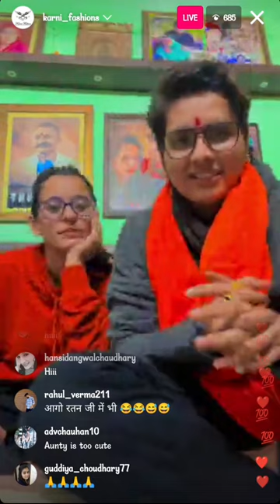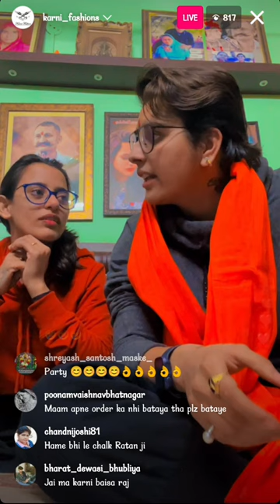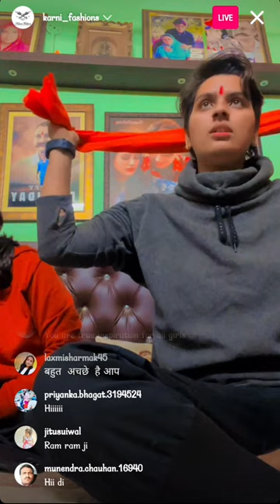अज हम बहार जायेगे || Ratan Chouhan New Live Video 23/12/2022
रतन चौहान न्यू विडियो इन लाइव

Ratan Chouhan Live Today Live Video

Ratan Chouhan New video Video Full Reels In Instagram